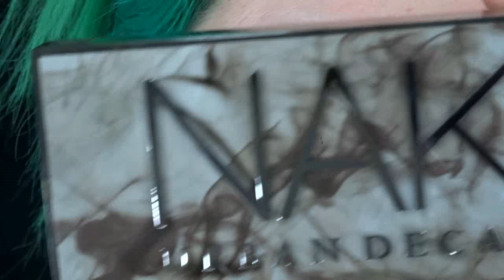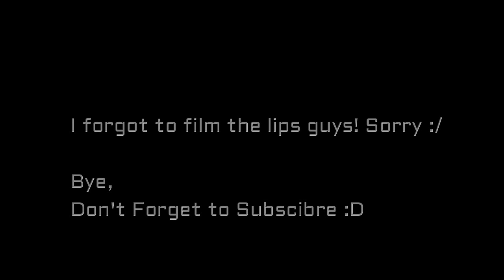Urban Decay Naked Smoky Palette || Makeup Tutorial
Hey beauty's ,

today's video is a beautiful tutorial with this amazing palette, is a perfect palette like the others, the colors are great, i am in love with here...

So i forgot to film the lips but if you guys want to know what color i am using is Yves Saint Laurent Rouge Volupté Number 12.

I hope you guys enjoy it and i will see you on my next video .

Facebook: Andreia Neves Make Up

BYE.